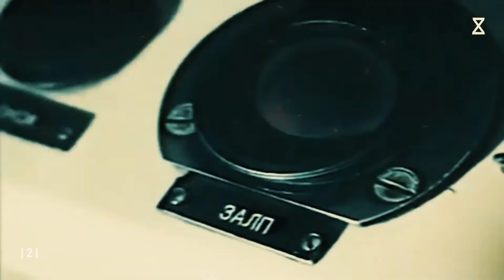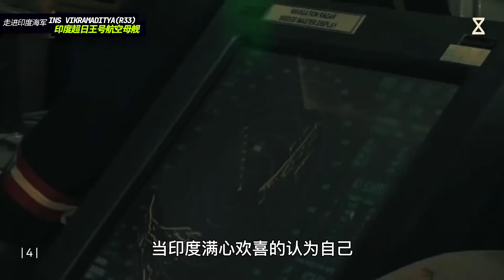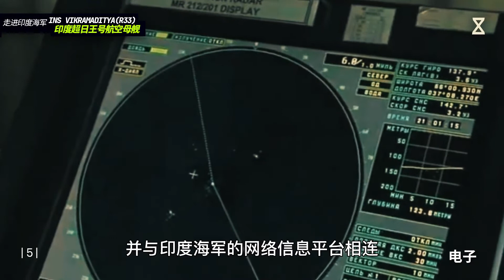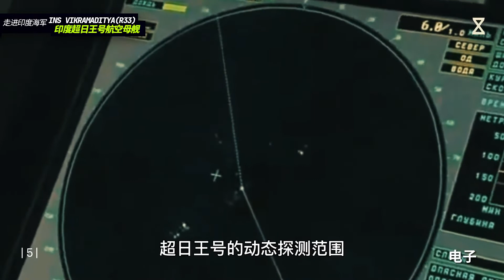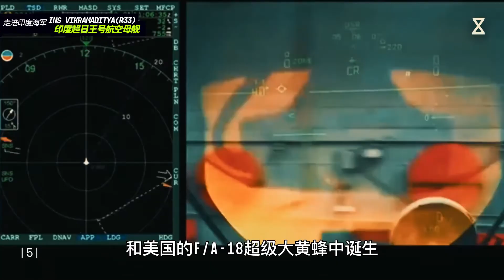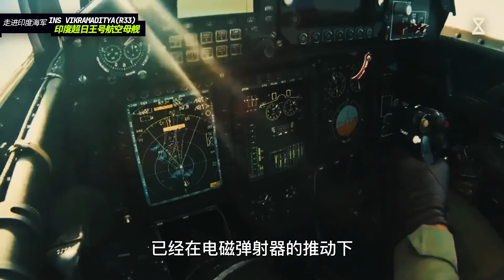Into the Indian Navy - the aircraft carrier Chao Riwang